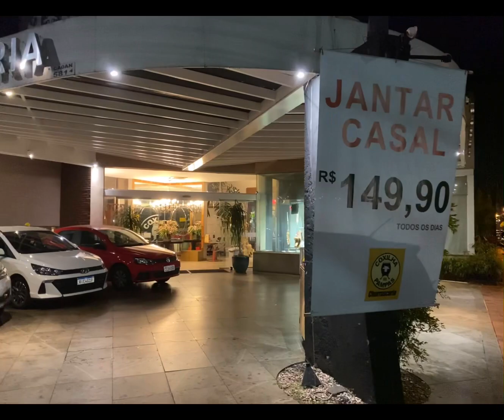Coxilha dos Pampas, nossa churrascaria preferida de Ribeirão Preto!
Um jantarzinho com direito a muuuito churrasco, numa noite de segunda na coxilha dos pampas em Ribeirão Preto🙌🏻